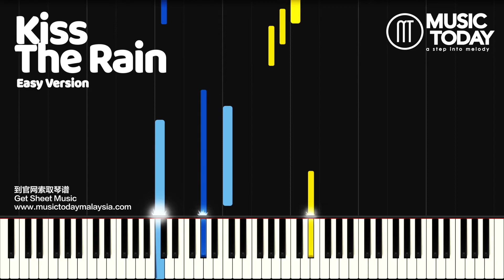Yimura - Kiss The Rain Piano Tutorial EASY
♬ Yiruma – Kiss The Rain鋼琴抒情版
♬ Yiruma – Kiss The Rain Piano Cover